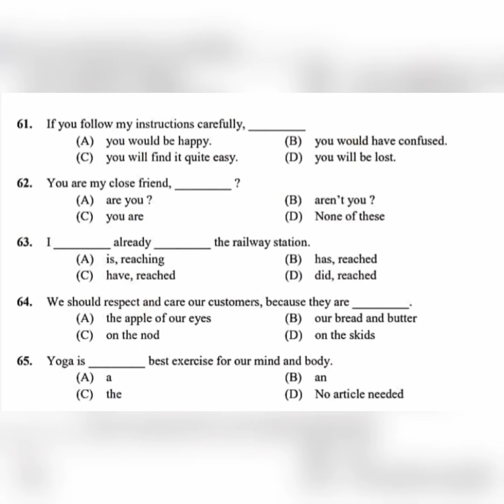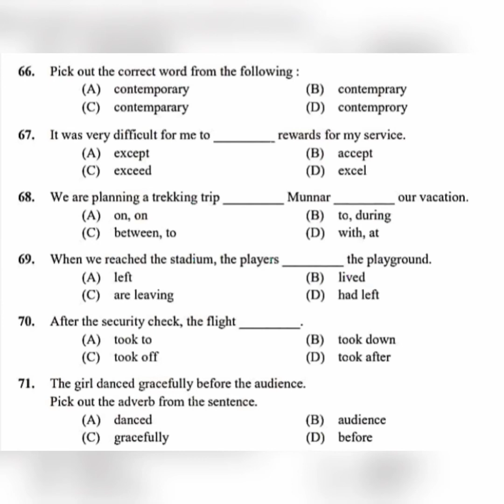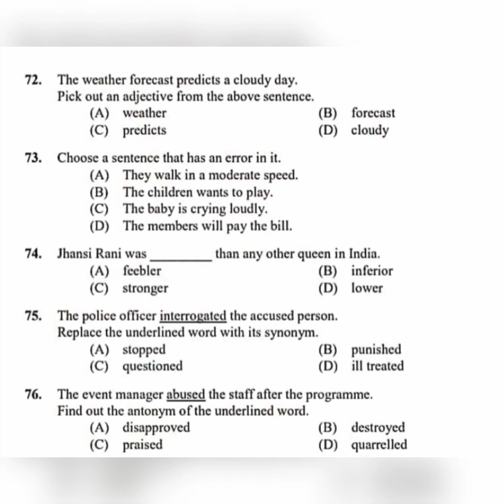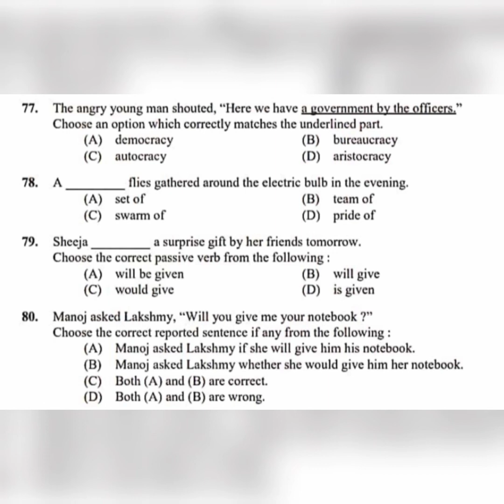Previous Year PSC Question Paper Discussion | MISSION LDC 2020